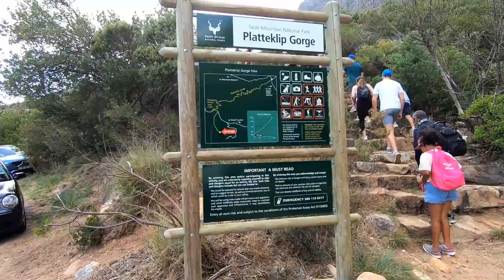Cape Town 2023 | Sunset Cruise, & Mountain Hike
We set off for Cape Town on another epic adventure.
First up, a sunset cruise out of the V&A Waterfront,
then we climb iconic Table Mountain and end it with a crayfish braai.
Come follow along with us as we explore Cape Town, South Africa and the surrounding region.